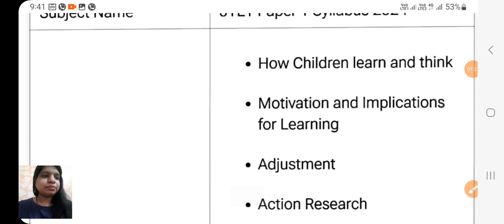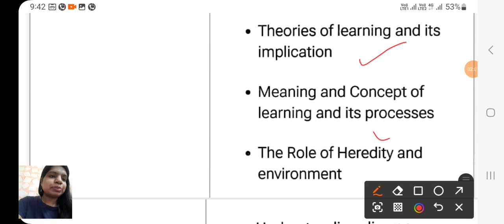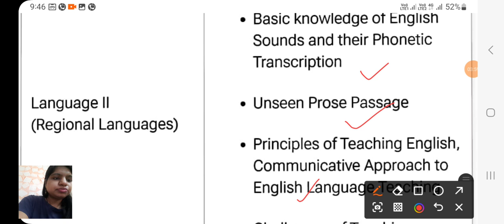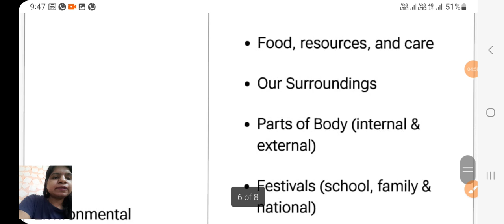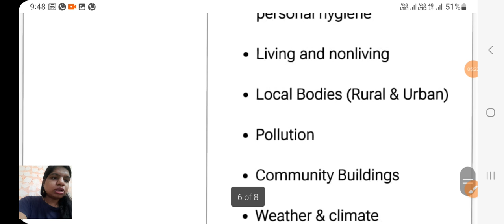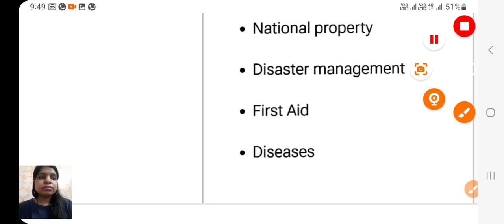JTET Paper 1 Subjects and Syllabus | JTET Paper 1 Syllabus of all Subjects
JTET Paper 1 Subjects and Syllabus
Jtet paper 1 cdp syllabus
Jtet Paper 1 language 1 syllabus
Jtet Paper 1 language 2 syllabus
Jtet paper 1 maths syllabus
Jtet paper 1 evs syllabus
CDP CLASSES FOR JTET
CDP CLASSES FOR CTET
CDP CLASSES FOR APTET
CDP CLASSES FOR HTET
CDP CLASSES FOR UPTET
CDP CLASSES FOR TET EXAMS

PEDAGOGY CLASSES BY BABITA GUPTA MAM

your quaries :-

child development syllabus
jtet child development and pedagogy
child developement and pedagogy
child development and pedagogy for pstet
jtet syllabus
jtet syllabus 2024
jharkhand tet syllabus
jharkhand tet syllabus 2024
jharkhand tet syllabus 2024 paper 2
jharkhand tet syllabus paper 2
jharkhand tet syllabus 1 to 5
jtet syllabus 2024 1 to 5
jtet new syllabus
jtet new syllabus 2024
jharkhand tet 2024 syllabus
jtet 2024 syllabus
jtet syllabus paper 1
jtet syllabus 2024 paper 2
jharkhand tet syllabus 2024 6 to 8
jtet syllabus 6 to 8 2024
jtet paper 1 syllabus
jtet syllabus 2024 in hindi